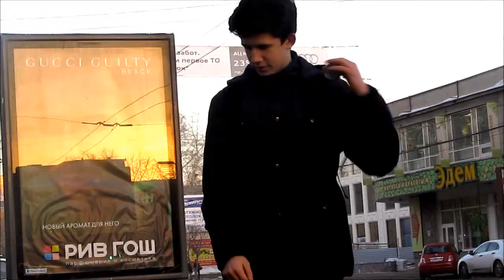Shevchenko Victor 2013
Player: Shevchenko Victor
Yoyo: Caferacer